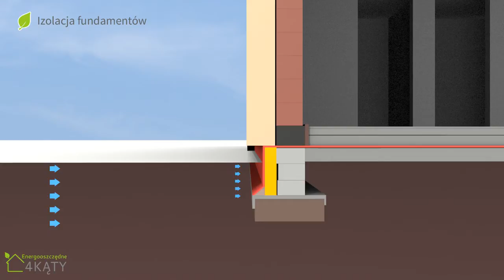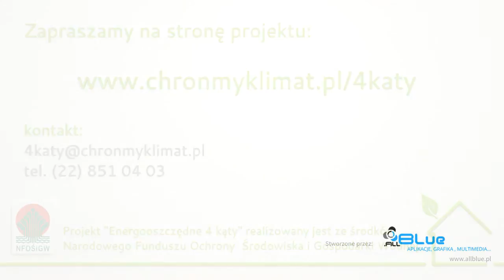"Energooszczędne 4 kąty" /11/ Mostki termiczne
Jedenasta z cyklu dwudziestu prezentacji multimedialnych przygotowanych w ramach projektu "Energooszczędne 4 kąty" realizowanego przez Instytut na rzecz Ekorozwoju ze środków Narodowego Funduszu Ochrony Środowiska i Gospodarki Wodnej.